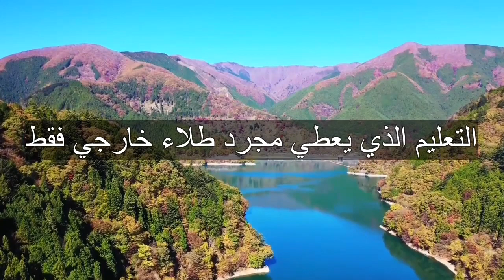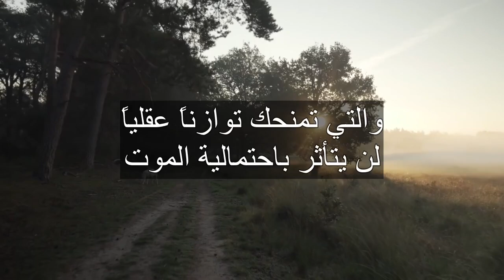التعلم الحقيقي، والتعلم المؤقت - الحكيم ساتيا ساي بابا Permanent and nin permanent education